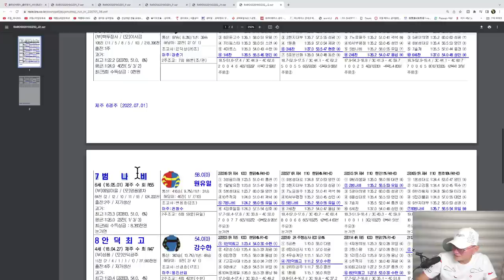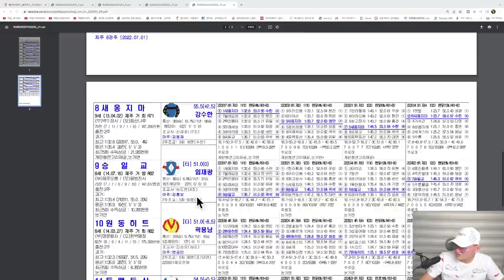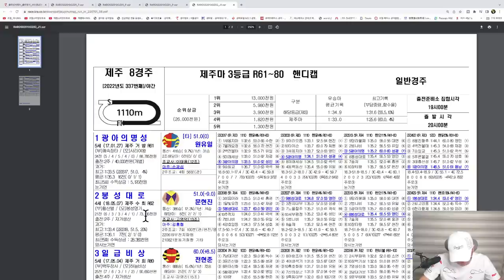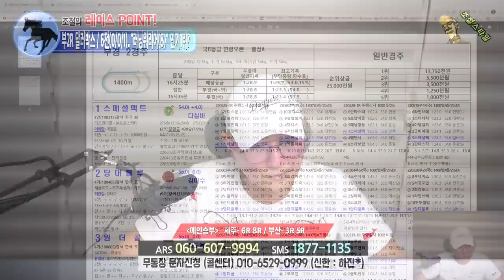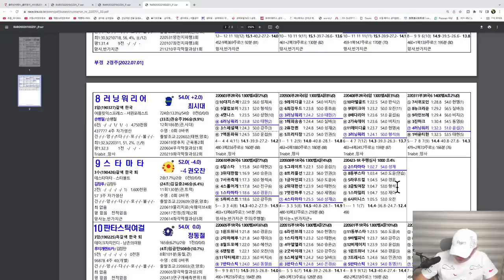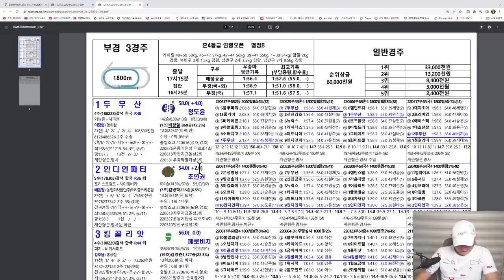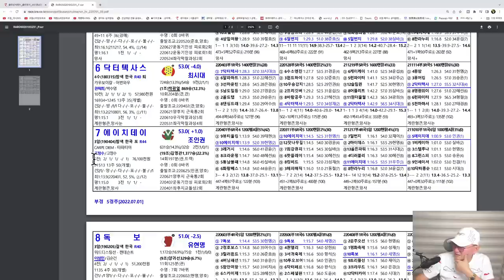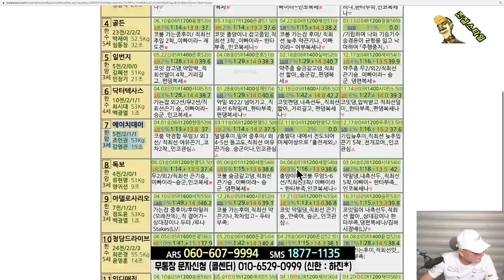[경마] 조철스타일 경마/ [7/1/금요] 실전베팅 / 징검다리 UCC